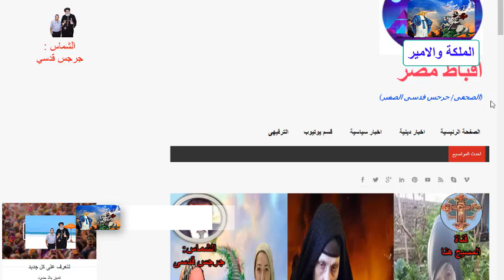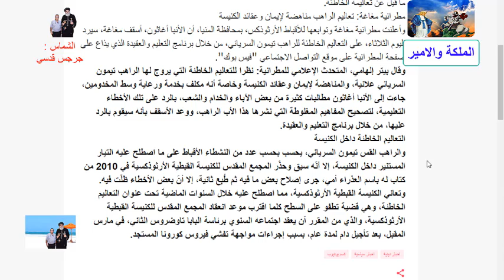الانبا تيمون السريانى ينكر ويرفض بتولية العذراء بكتاب محرف !!!! شوف قال اية باختصار!!